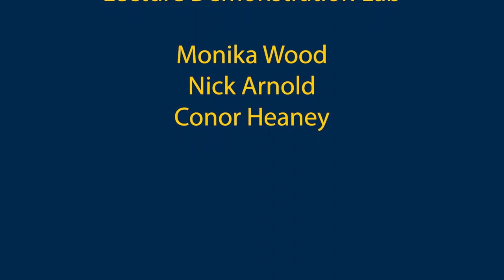5C30.20 - Short a Capacitor